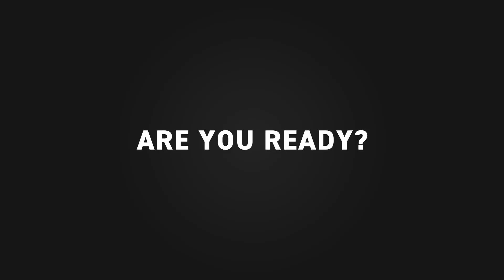【原神】作業用にどうぞ！新マップ探索#1ウスさんきゃわ【狗尾草にゃんころもち】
色々とよろしくです～！